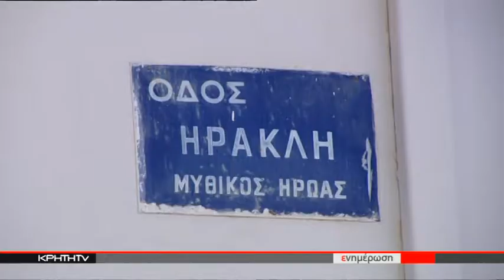Όταν οι αντοχές δοκιμάζονται στα ατελείωτα...λακκουβοδρόμια της πόλης